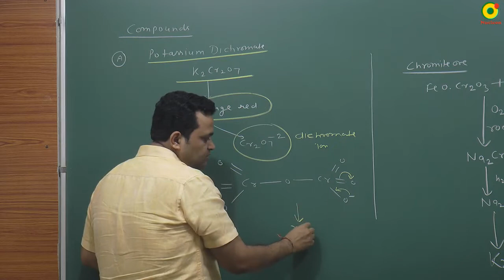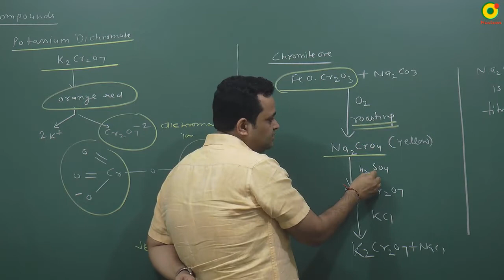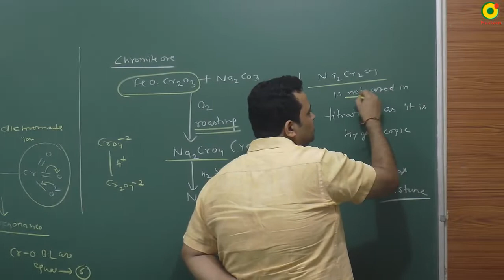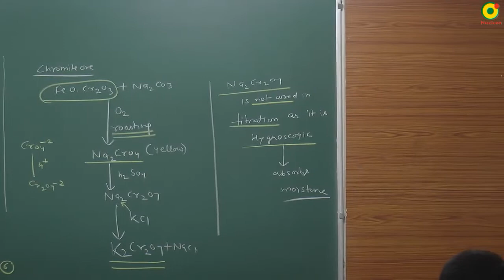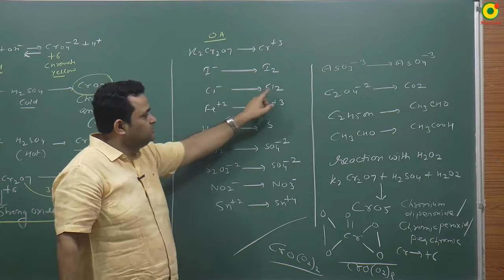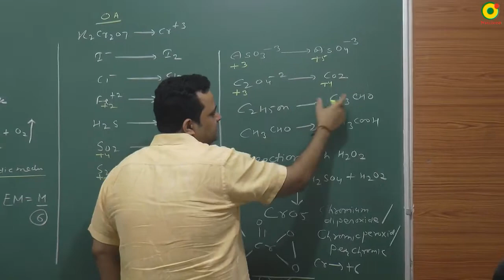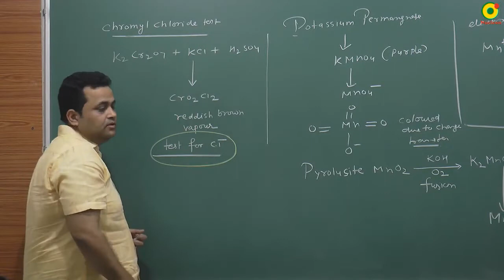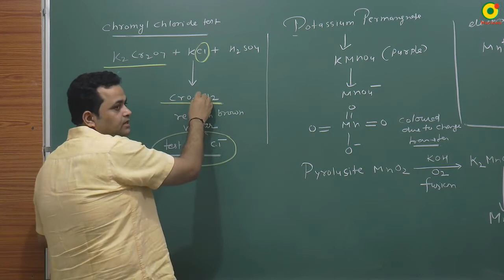IIT JEE Chemistry Potassium dicromate (K2Cr2O7) in easy way/ d block elements. by NV sir